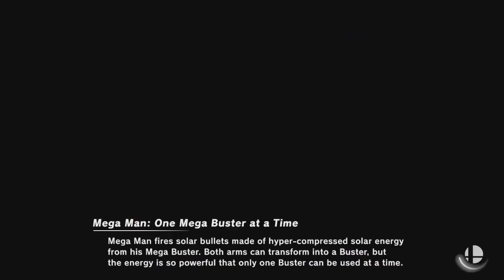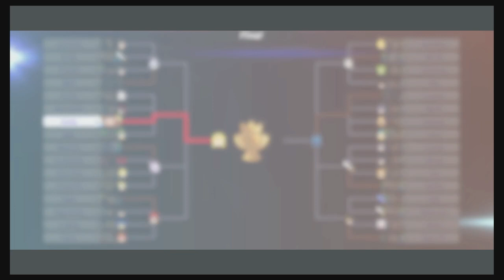Super Smash Bros Ultimate Amiibo Fights – Request #15329 TACTICAL 951's Favorites tourney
Shout out to TACTICAL 951 for the request, Thanks!!!  Which amiibo would you like to see battle it out next? Smash On!!! I wanted to apologize ahead of time if you do not see your requests right away. Unfortunately I'm still a couple of days behind, but I make sure I go through all the requests. Please understand I'm not neglecting any request, I go through all the requests in the order they were received, so please bare with me a little longer and enjoy this wonderful community that everyone has help me built :) Thank you for your time and patience!